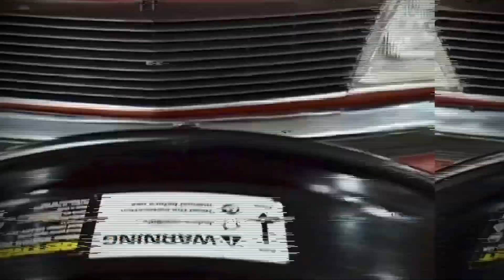Powercruise 93 Day 3 Wrap up & Run Down…